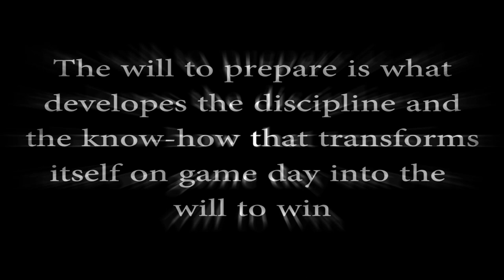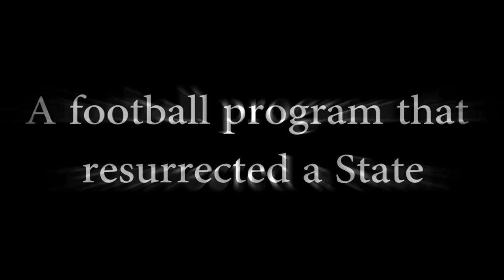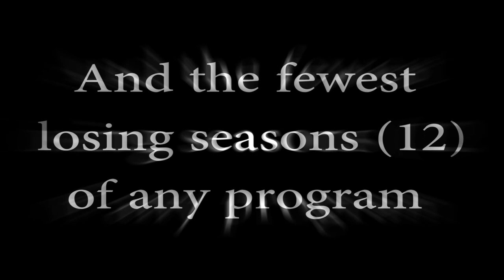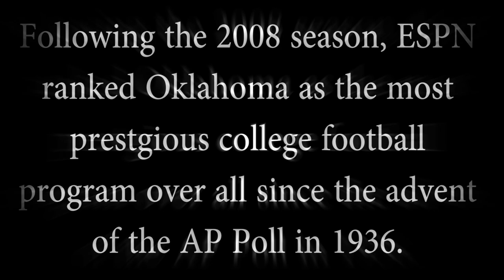Oklahoma Sooners (Hype Video) Oklahoma Pride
a video montage of the Oklahoma Sooners